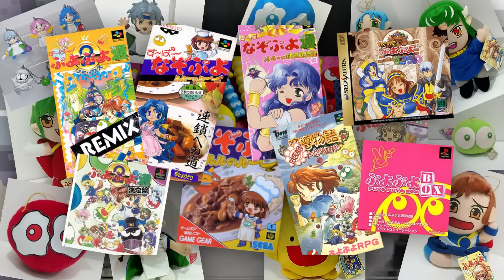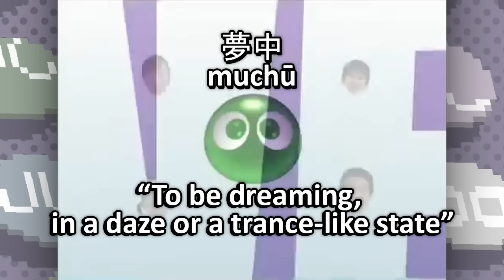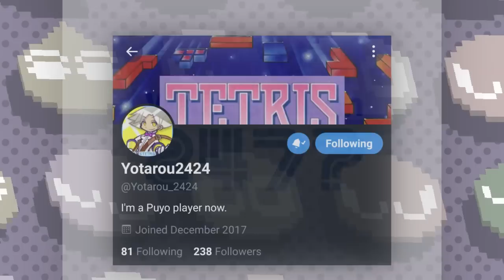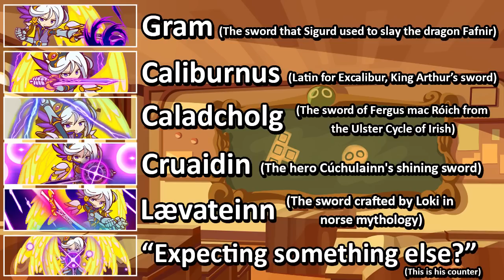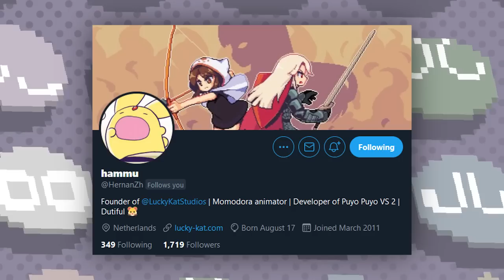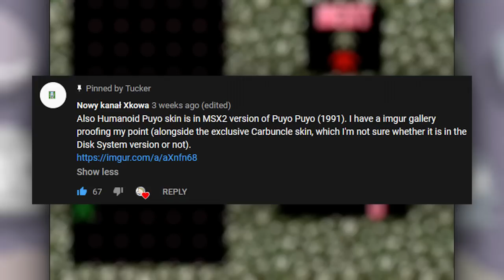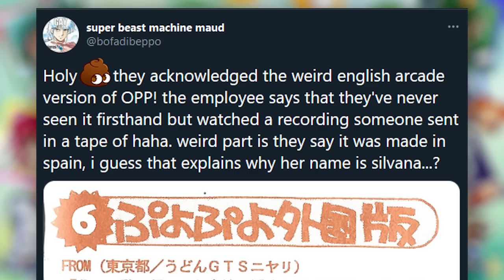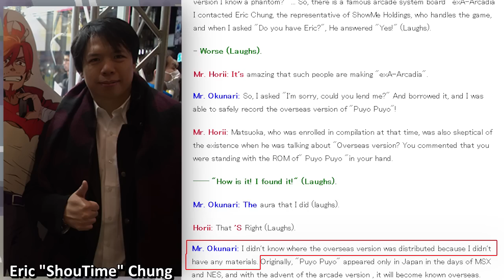Puyo Puyo Trivia 2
Puyo Puyo continues to be a permanent fixture in my mind and I couldn't help but share even more trivia. With the series is turning 30 this year, there's so much legacy behind it...that also means there's a lot to cover!

Special thanks to @S2LSOFTENER for helping with the script and contributing trivia himself.

Sources:

The Cutting Room Floor, my favorite website ever and home to all unused content left in games
Klugheit, the #1 place to get information on spells translated from Japanese